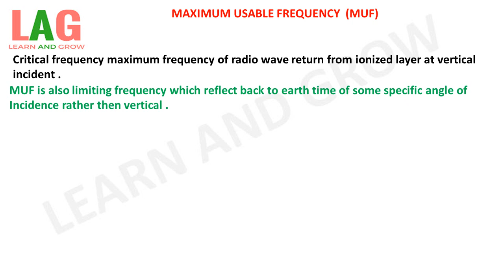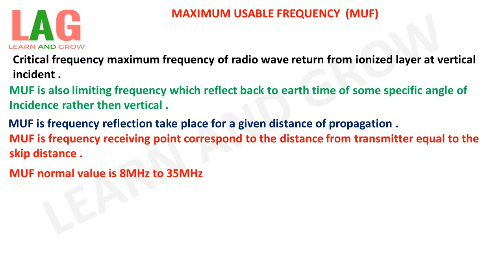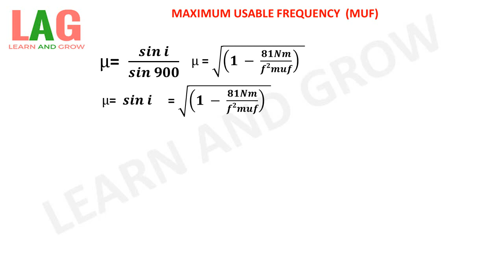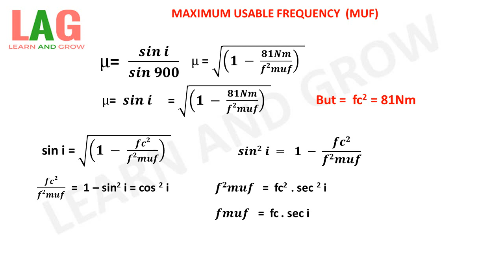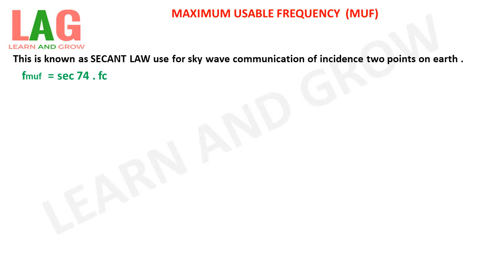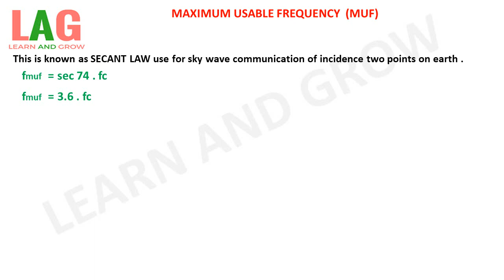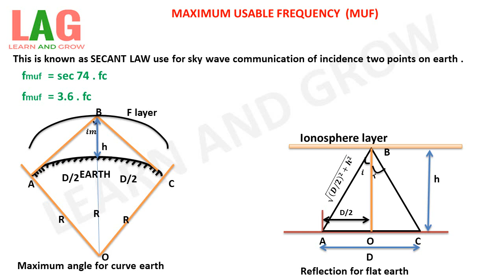Maximum Usable Frequency(MUF)(हिन्दी )